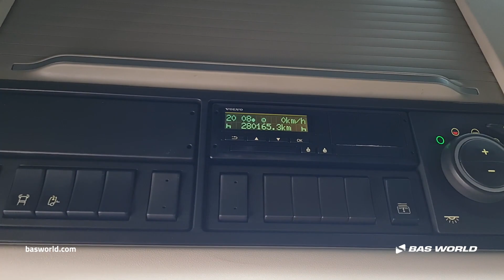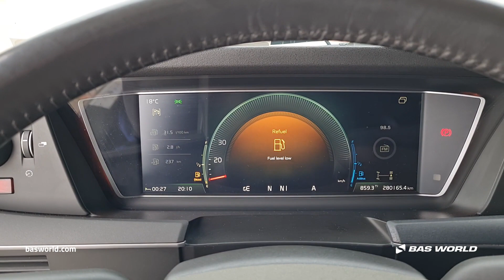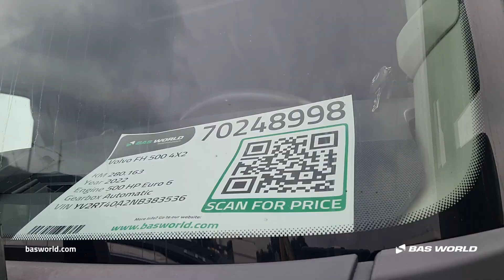Volvo FH 500 - 2022 - BAS World